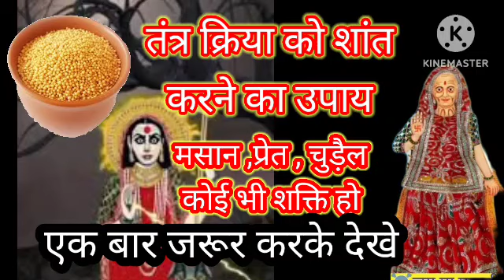मसान क्या होता है,प्रेत भूत बाधा,तंत्र क्रिया को हटाने का कारगर उपाय#मसानी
मसान ,प्रेत भूत बाधा,तंत्र क्रिया को हटाने का कारगर उपाय
पीली सरसों के उपाय
मसानी को शांत कैसे करे
मसानी कोन सी है
मसानी दूसरे व्यक्ति पर कैसे भेजी जाती है
मसान क्या होता है
मसानी के तामसिक उपाय
पितरों के स्थान छत पर क्यों नहीं बनाना चाहिए#पित्तर पक्ष
पित्त पक्ष में जल कैसे दे समस्याओं का इलाज एक मंत्र से
दूसरे व्यक्ति परकैसे भेजी जाती है ।मसानी माता कोन सी है
मांगती है खून की धार ।देते हो तो दे रहे हो अकाल मृत्यु को आमंत्रण। सावधान
का परमानेंट ईलाज कैसे करे।तंत्र काट के लिए स्वयं उपचार कर

मां की पूजा करने से घर में झगड़े क्लेश क्यों होते है worshiping Kali causes